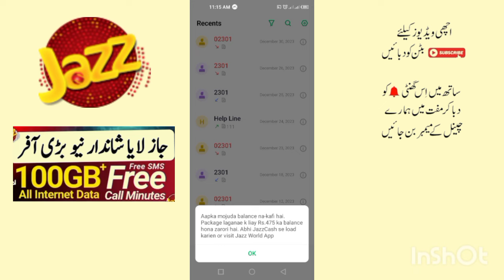jazz Weekly X package /jazz 100 GB internet package/JAZZ INTERNET PACKAGE/zameer 91 channel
aj ki is video mein aapko jazz ki jaanib se 1000 minut 100 GB mobile internet data Diya jaega YouTube video mein aapko all network minutes diye jaate Hain pure 7 Din 24 ghante call package

jazz package
jazz internet packages code
jazz internet packages monthly
jazz packages 2024
jazz latest packages
jazz net pkg 2024
jazz new packages
jazz monthly packages 2024
jazz weekly packages 2024
jazz internet package weekly
jazz net pkg
jazz net pkg weekly
jazz internet pkg
jaz net pkg
jazz weekly net pkg
jazz net pkg weekly 2023
jazz net offer
jazz internet packages
jazz package
jazz call package
jazz k net pkg weekly
jazz weekly net pkg check code
jazz weekly pkg code
jazz weekly pkg
jazz 7 day internet package
jazz 7 day whatsapp package
jazz monthly package
jazz package monthly
jazz monthly packages
jazz new monthly package
jazz monthly sms package
jazz sms package monthly